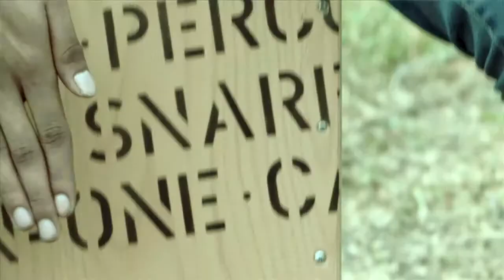SingTel | Warung Musikom | Kartu Prabayar